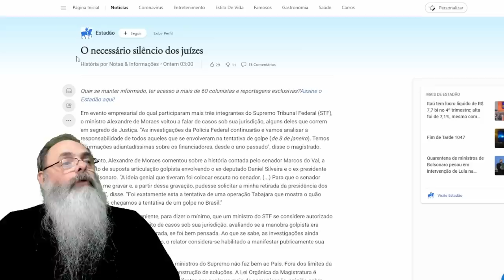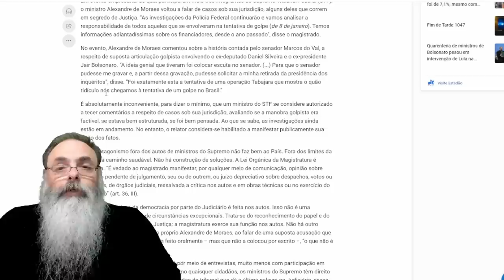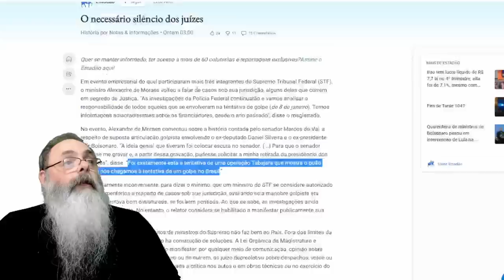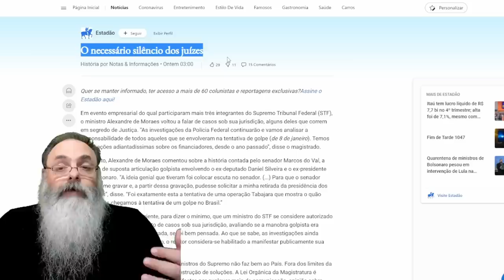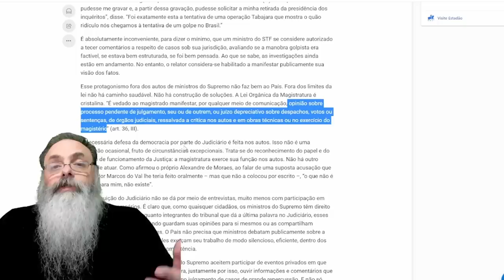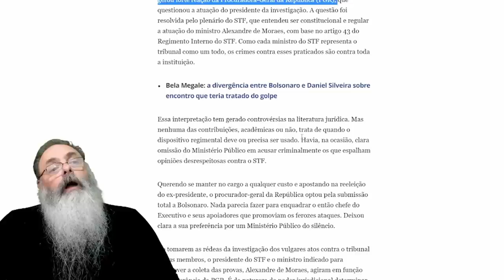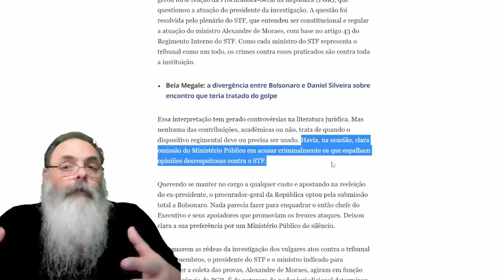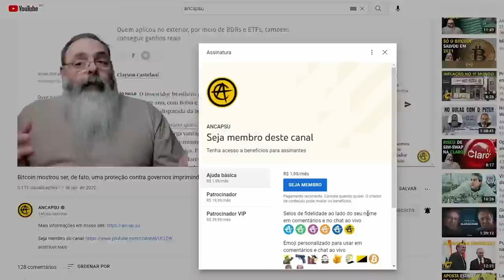AGORA que TIROU BOLSONARO, IMPRENSA quer que STF fique mais CALADINHO e VOLTE à FUNÇÃO NORMAL